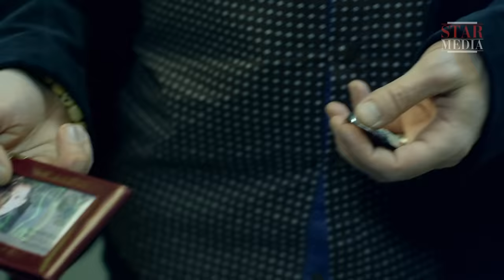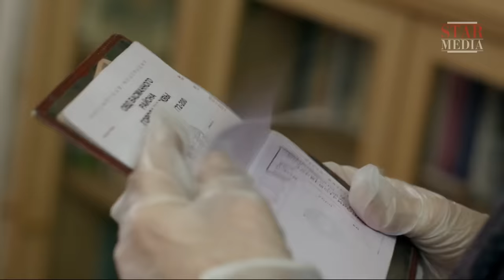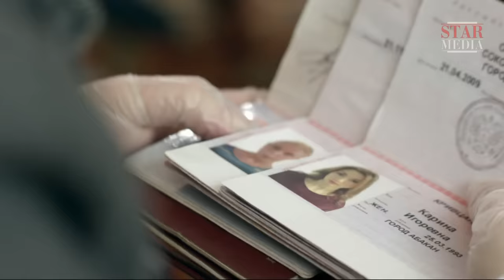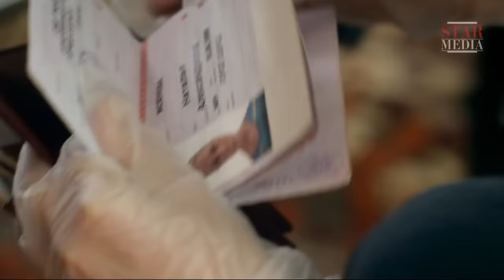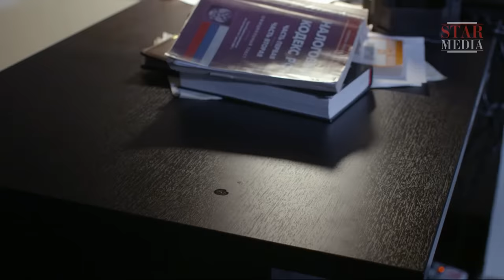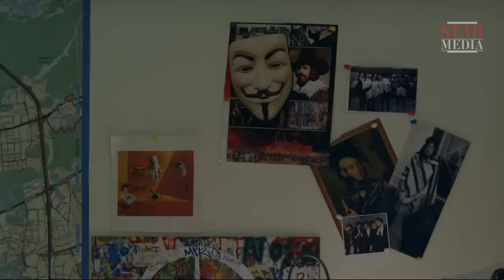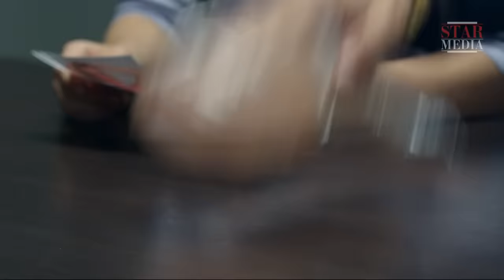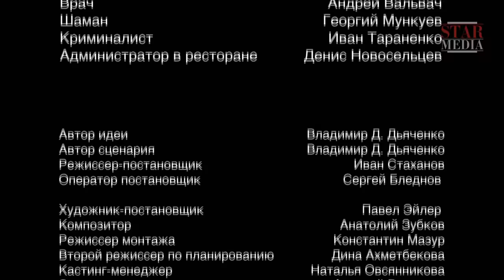Метод Фрейда 2 / Freud's Method 2. Сериал. 12 Серия. StarMedia. Детектив. 2015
Дипломированный психолог и профессиональный игрок в покер, Роман Фрейдин, или просто Фрейд, работает в следственном отделе прокуратуры консультантом, помогающим раскрывать преступления. Во втором сезоне детективного сериала Фрейд с коллегами расследуют преступления, подозреваемыми в совершении которых оказываются женщины. Однако при ближайшем рассмотрении оказывается, что женщина — всегда жертва обстоятельств.

Season 2 of Freud’s Method investigates crimes in which women are the chief suspects. However, on closer inspection, it turns out that the female defendants are all victims of circumstance, irrespective of their guilt or the part they may have played in the murders. The women’s actions are invariably a defensive response to life's injustices and the imperfections of a male-dominated world and a power structure governed by patriarchal rules.

Формат/Type: сериал
Жанр/Genre: детектив
Режиссер / Directed by: Иван Стаханов/Ivan Stakhanov
Сценарий / Written by: Владимир Д. Дьяченко, Николай Анашкин, Владимир Боровой, Александр Васютинский, Юрий Гречаный, Кирилл Плетнер, Сергей Кощеев, Алексей Френкель/Vladimir D. Dyachenko, Nikolay Anashkin, Vladimir Borovoy, Aleksandr Vasyutinskiy, Yuriy Grechanyi, Kirill Pletner, Sergey Koshcheev, Aleksey Frenkel'
Художник-постановщик / Production designer: Павел Эйлер/Pavel Eyler
В ролях / Cast: Иван Охлобыстин, Наталья Антонова, Алексей Гришин, Артур Ваха, Роман Полянский, Ольга Дибцева Татьяна Лютаева / Ivan Okhlobystin, Natalia Antonova, Aleksey Grishin, Artur Vakha, Roman Polyanskiy, Ol'ga Dibtseva, Tatyana Lyutaeva